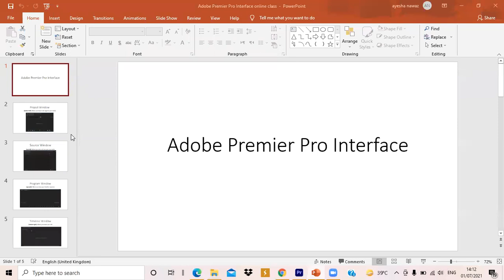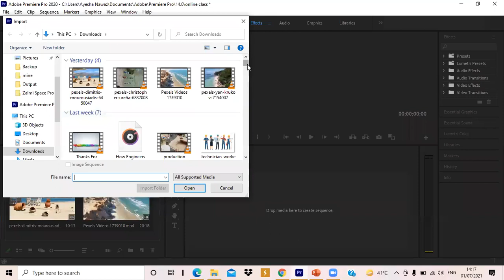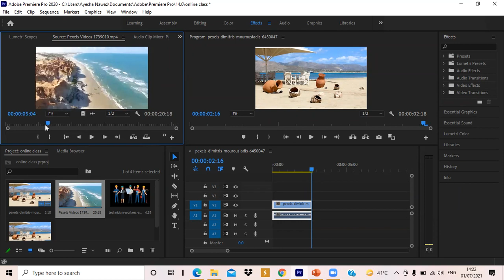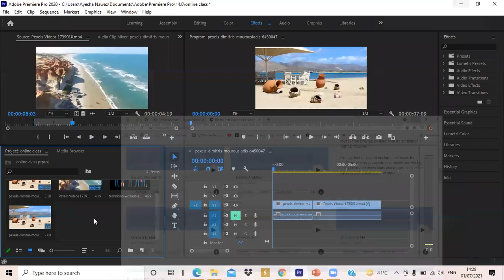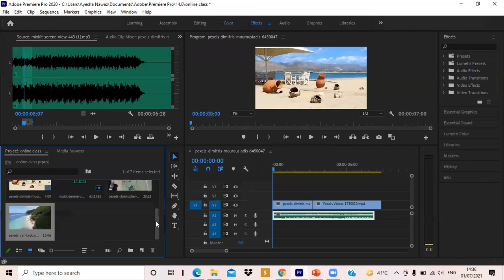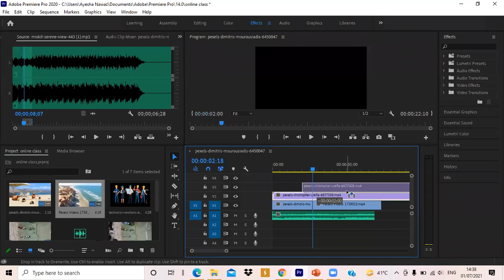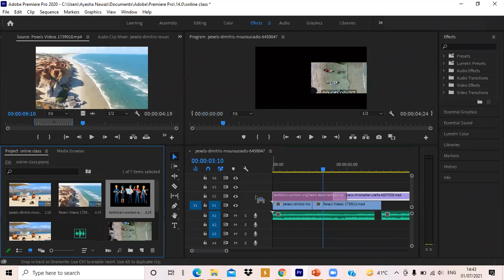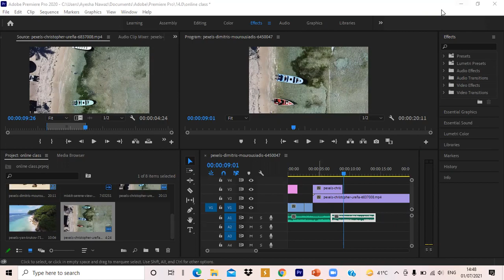Video Making Class 3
Video Making Class 3 @SBBWU with Adobe Premier Pro under Taroon Freelance Program supported by Market and Employment Program by Helvetas Pakistan.